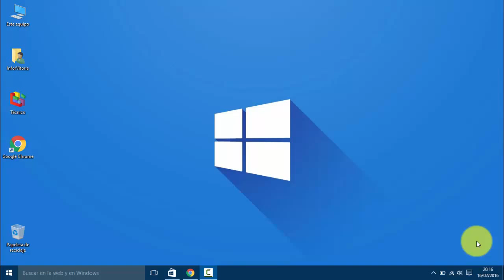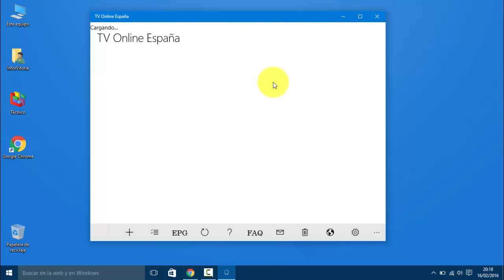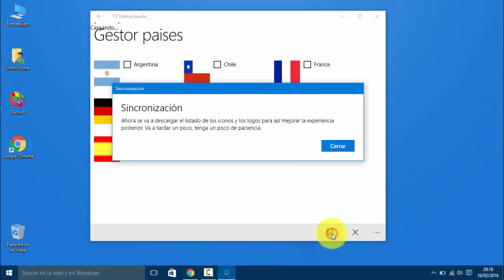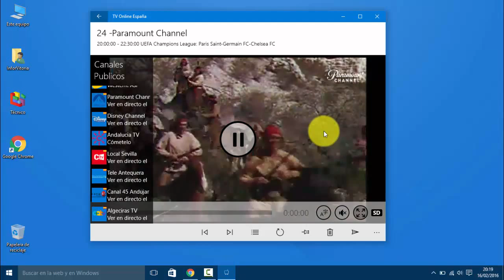Ver más de 130 canales de TV gratis en Windows 10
Si ves hasta el final este videotutorial vas a aprender a instalar TV Online España en Windows 10, un excelente programa gratuito que te permitirá ver más de 130 canales de España, Argentina, Chile, Francia, Alemania, México, Portugal y otros países de forma gratuita y sencilla.